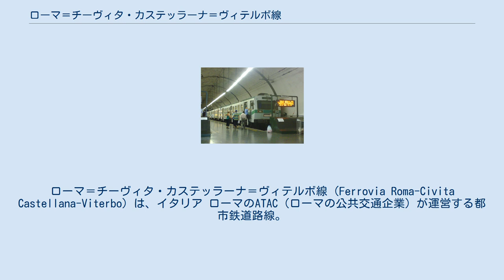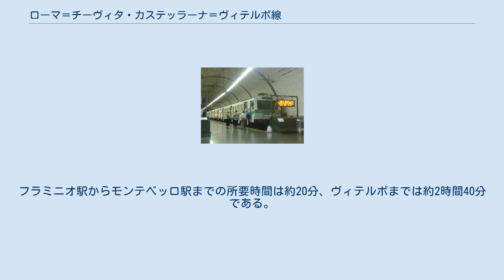ローマ＝チーヴィタ・カステッラーナ＝ヴィテルボ線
ローマ＝チーヴィタ・カステッラーナ＝ヴィテルボ線（Ferrovia Roma-Civita Castellana-Viterbo）は、イタリア ローマのATAC（ローマの公共交通企業）が運営する都市鉄道路線。
ローマ市中心部のフラミニオ広場（ポポロ広場に隣接）にあるフラミニオ広場駅から、チーヴィタ・カステッラーナを経由してローマの北西約65kmにあるヴィテルボの間を結んでいる。
ローマ北線（Roma Nord）と表記されることもある。
 1913年にチーヴィタ・カステッラーナ - ヴィテルボ間、1932年にローマ - チーヴィタ・カステッラーナ間がそれぞれ開通している。
 ローマを出発し、チーヴィタ・カステッラーナまではフラミニア街道に沿って走る。
そこから北西に向かいヴィテルボに至る。
 起点のフラミニオ広場駅で、ローマ地下鉄A線 フラミーニオ駅とトラム 2系統と乗換可。
また、終点のヴィテルボ駅でイタリア鉄道の近郊路線FL3と乗換可。
 2014年現在、フラミニオ駅とモンテベッロ駅間は、平日昼間は毎時5本、ラッシュ時は7本、休日は毎時2〜3本の列車が運行されている。
また、フラミニオ駅とヴィテルボ駅の間は、平日は1日に12〜16本、休日は1日に6本の列車が運行されている。
フラミニオ駅からモンテベッロ駅までの所要時間は約20分、ヴィテルボまでは約2時間40分である。